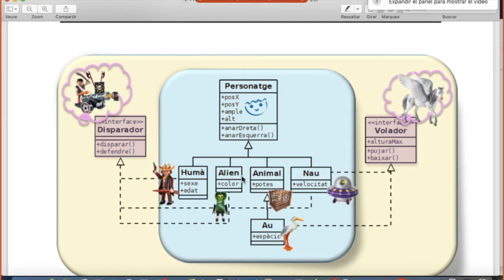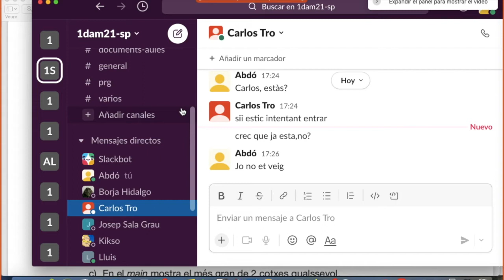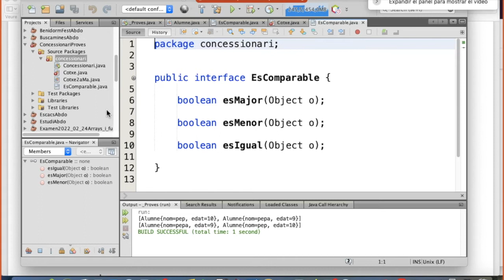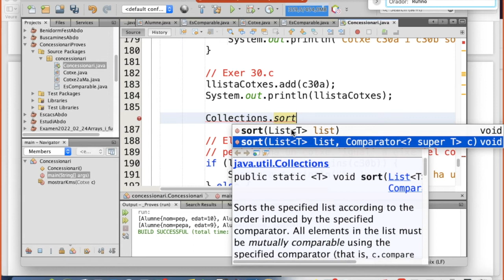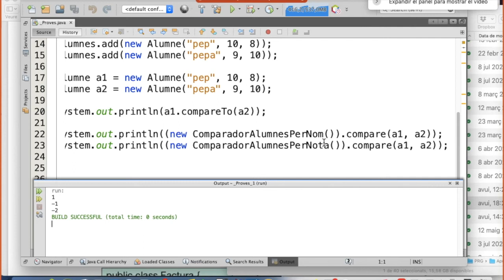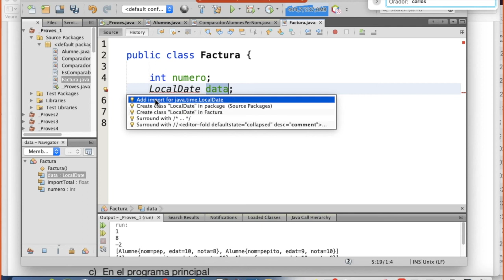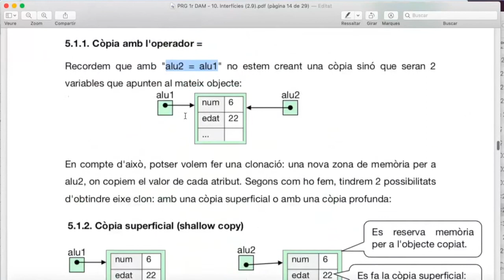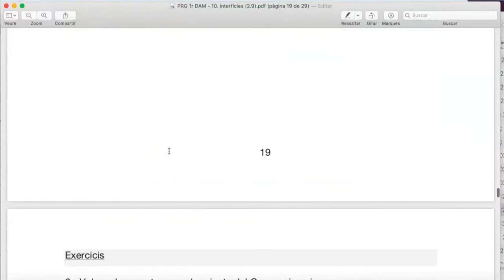prg 2021 vesp 29. Interfície Comparator i Cloneable